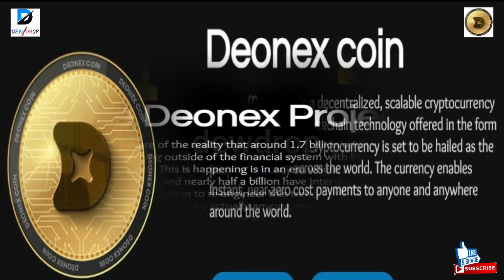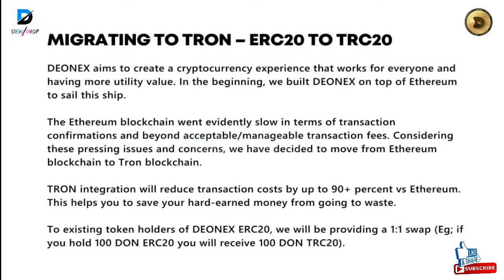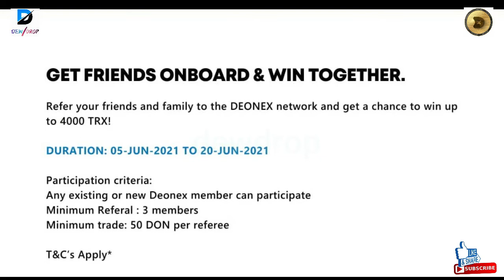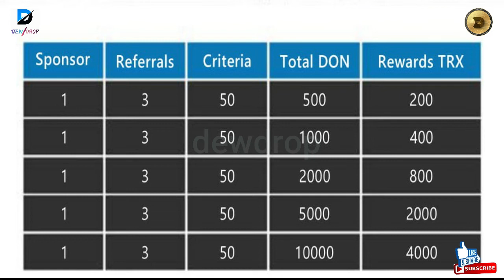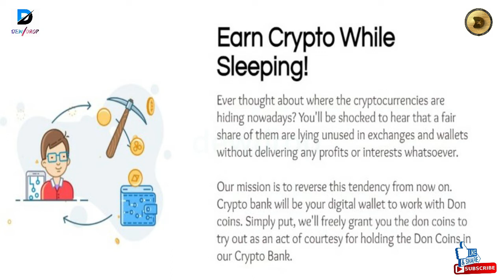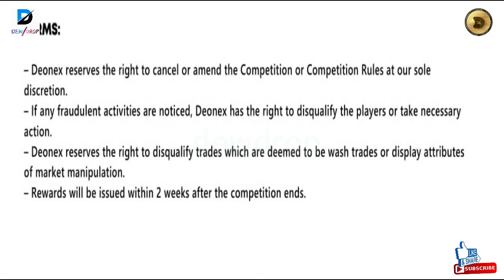EARN 4000 TRX COIN|REFER AND WIN| DEONEXCOIN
deonexcoin dewdrop deonex coin